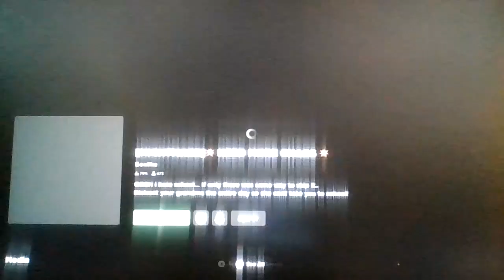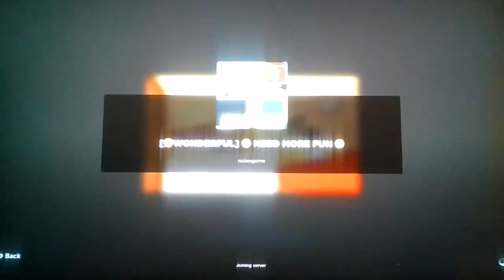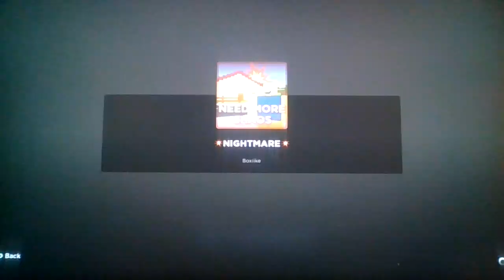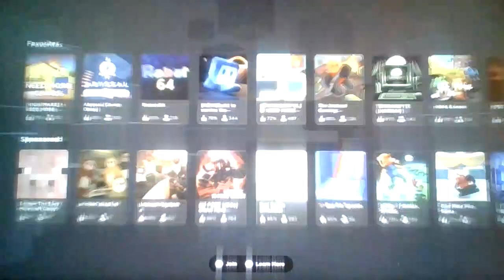Roblox, BUT WE NEED SOME WONDERFUL FUN IN A NIGHTMARE?!?!?!?!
Happy to Spooky